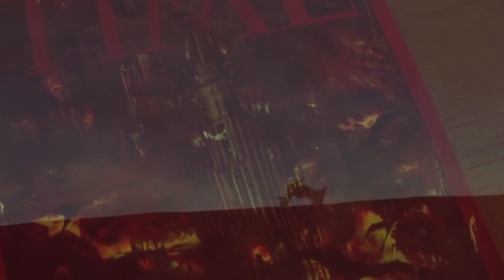Merlin & Arthur: One Pill ( BAMF!Merthur Week 2021 )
(I haven't done this in nearly 10 years, forgive me).

Merlin & Arthur: One Pill ( for BAMF! Merthur Week 2021 )

SUMMARY: People take pills in Camelot. A malignant future where Arthur's bane not only seeks the death of the King but to terrorise the world comes into being. Modern reincarnations of King Arthur and the Wizard Merlin are needed to eliminate this threat. Camelot's past segues into a dystopian future with lots of very bad dragons.

SOURCES: Clips taken from BBC Merlin are blended with Touchstone Pictures' Reign of Fire, Channel 4's Humans and A&E Television's Damien. Song is the Matrix remix of Jefferson Airplane’s White Rabbit.